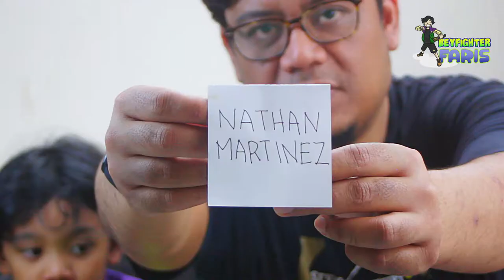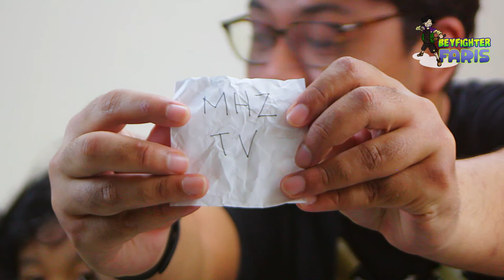B-173 RB22 Giveaway winner draw